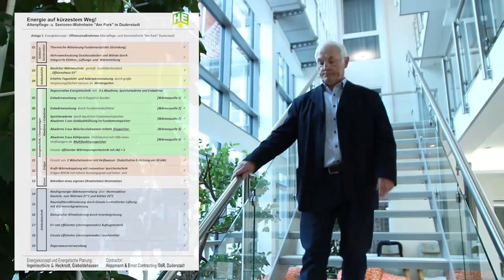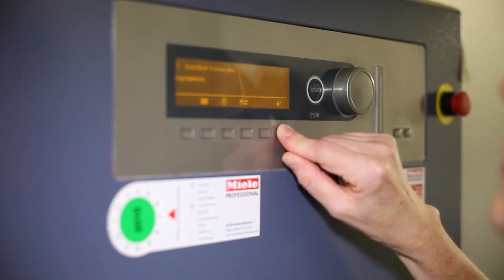Hoppmann & Ernst Contracting GbR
Teilnehmer "Innovationspreis 2015 des Landkreises Göttingen"
Innovation: Energie auf kürzestem Weg!